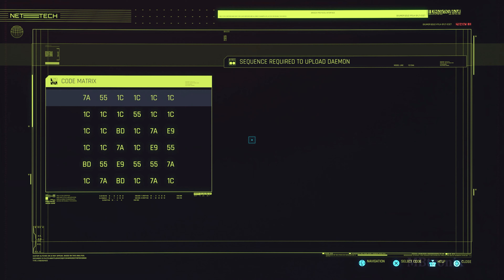CyberPunk 2077 2.0 Walkthrough Gameplay Part 6 (Full Game) (4K 60fps PC) Ultra No Commentary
CyberPunk 2077 Walkthrough GAMEPLAY Part 1 and until the last part will include the full Gameplay on PC.CyberPunk 2077 Gameplay is recorded in ULTRA with (RTX 4090) 4K 60FPS on PC and will include the full game.

The player character V, is contracted along with Jackie Welles, to steal an important piece of technology from the Arasaka Corporation - known as the chip of immortality - by fixer Dexter Deshawn. The duo manage to infiltrate the megacorp and steal the device but the plan goes awry and Jackie appears to die. After meeting with Dexter, V is betrayed and left for dead in a landfill, but manages to survive - possibly in-part due to the chip of immortality - and is haunted by the digital-ghost of iconic Rockerboy, Johnny Silverhand.